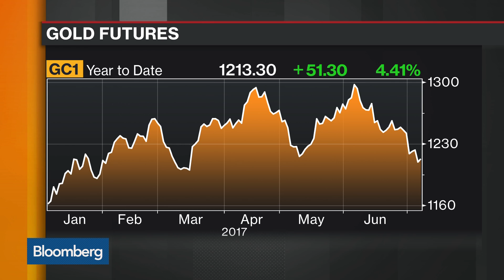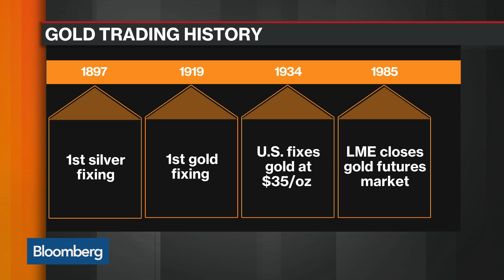London Metals Exchange Gets Back in the Gold Game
Jul.10 -- The world’s biggest industrial metals exchange is taking on the most powerful players in the gold market with the launch on Monday of its first futures contract for the commodity since the middle of the 1980s. Bloomberg's Eddie van der Walt has more on "Bloomberg Markets."